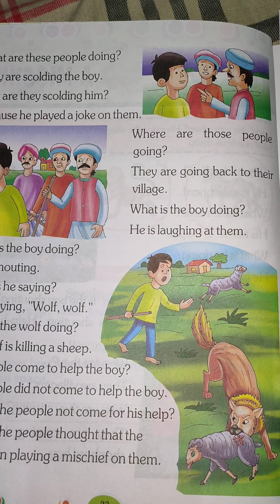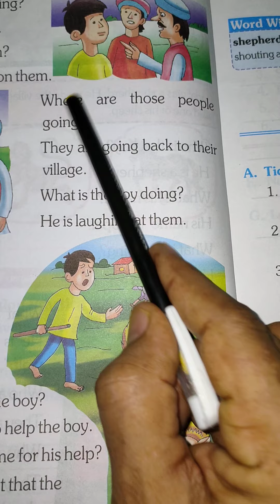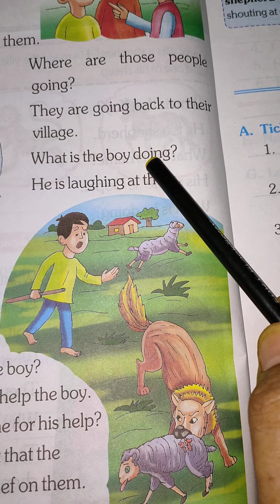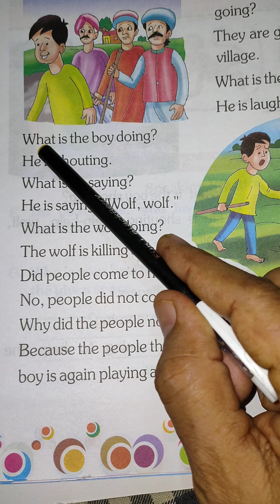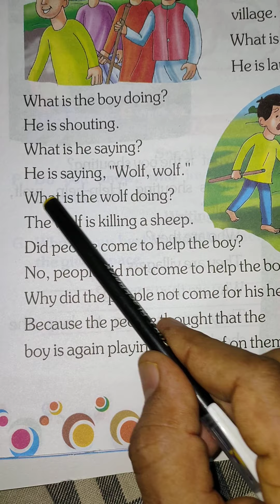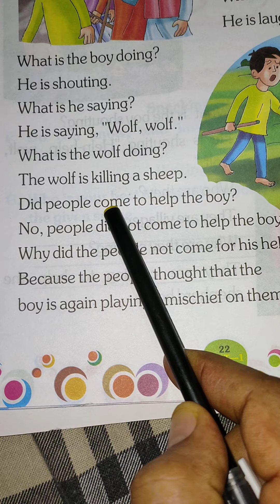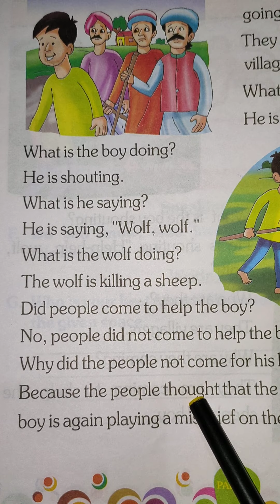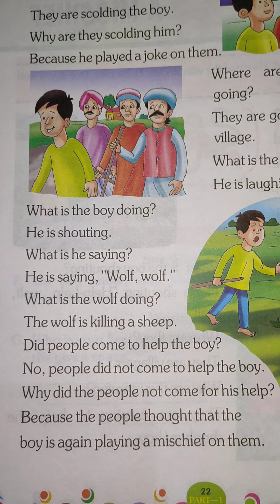Class-2nd, Subject-English, lesson-5(A Mischief)part 2